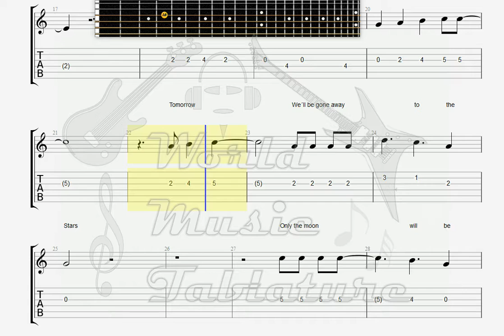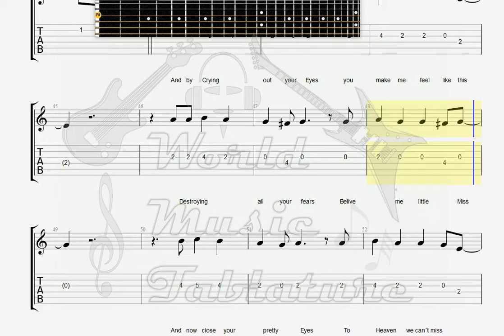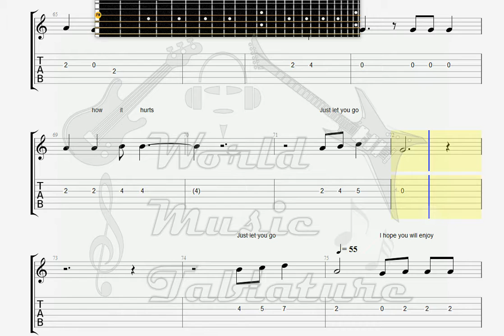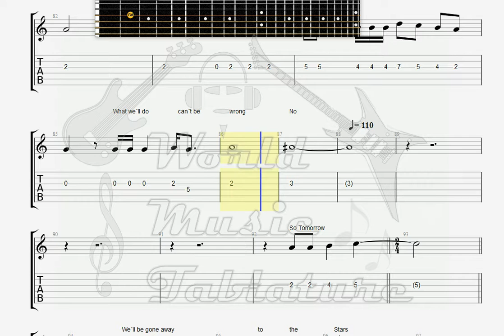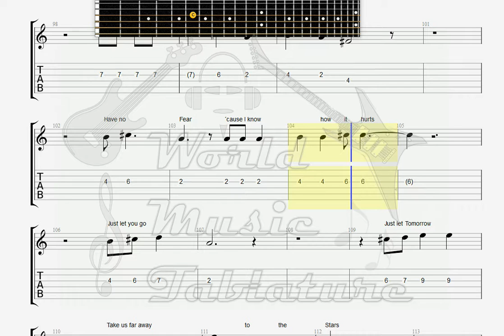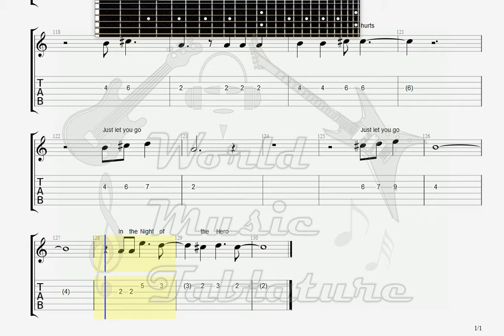Delarium Night of the Hero GUITAR 2 TAB